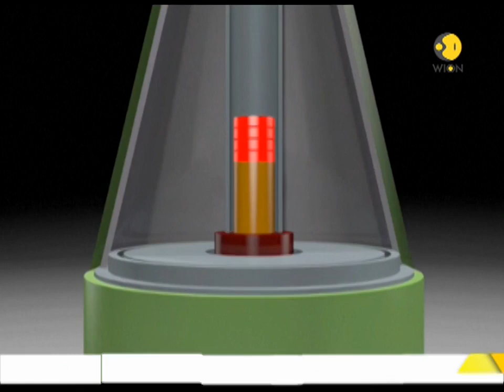WION Gravitas: Foreign journalists invited to view destruction of North Korea's nuclear sites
North Korea has said it will start dismantling its nuclear test site between May 23-25. Pyongyang has invited foreign observers to see the tunnels being collapsed and observation facilities removed.